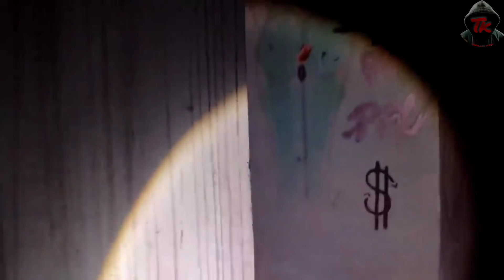ఇది 100% దెయ్యమే || Idi 100% Deyyame || Ghost Hunting Telugu || Thriller King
In this video we are going to watch TOP 7 ghost encounters caught on camera starting from a ghostly woman found sitting on road during midnight to a ghostly figure captured in an abandoned house. As always ghost hunting Telugu videos are the best all time thrillers. Enjoy watching this ghost hunting Telugu video and have fun.

ఈ వీడియోలో మేము అర్ధరాత్రి సమయంలో రోడ్డుపై కూర్చున్న దెయ్యం స్త్రీ నుండి పాడుబడిన ఇంట్లో బంధించబడిన దెయ్యం బొమ్మ వరకు కెమెరాలో చిక్కిన టాప్ 7 దెయ్యాల ఎన్‌కౌంటర్‌లను చూడబోతున్నాము. ఎప్పటిలాగే దెయ్యం వేట తెలుగు వీడియోలు ఉత్తమ ఆల్ టైమ్ థ్రిల్లర్లు. ఈ దెయ్యం వేట తెలుగు వీడియో చూసి ఆనందించండి.

Ī vīḍiyōlō mēmu ardharātri samayanlō rōḍḍupai kūrcunna deyyaṁ strī nuṇḍi pāḍubaḍina iṇṭlō bandhin̄cabaḍina deyyaṁ bom'ma varaku kemerālō cikkina ṭāp 7 deyyāla en‌kauṇṭar‌lanu cūḍabōtunnāmu. Eppaṭilāgē deyyaṁ vēṭa telugu vīḍiyōlu uttama āl ṭaim thrillarlu. Ī deyyaṁ vēṭa telugu vīḍiyō cūsi ānandin̄caṇḍi.

Thriller King.

Thriller King...